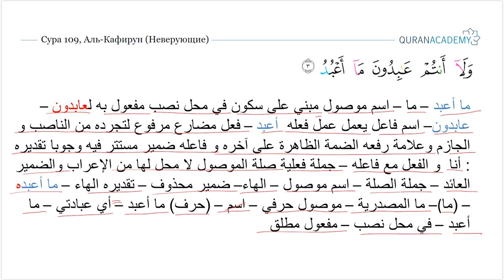Грамматический разбор суры аль-Кафирун (Неверующие) - часть 02